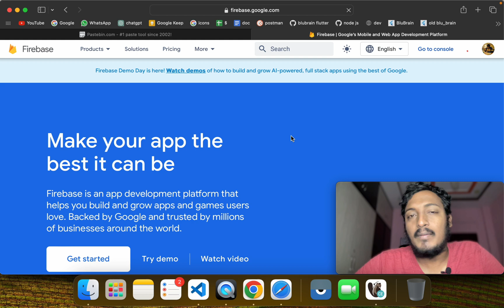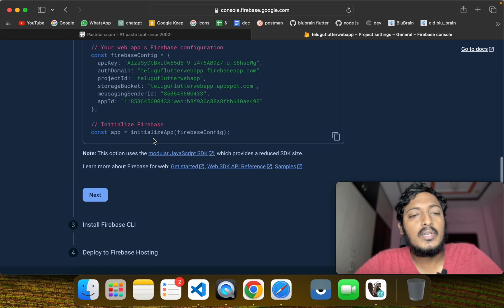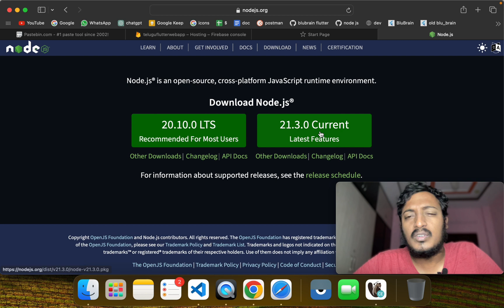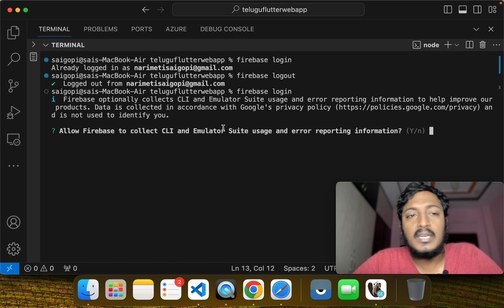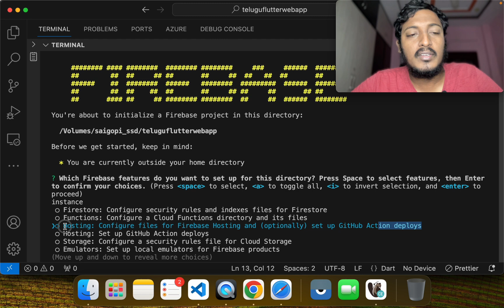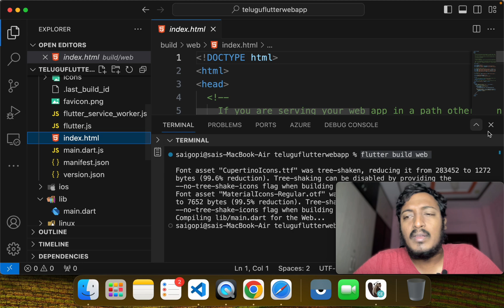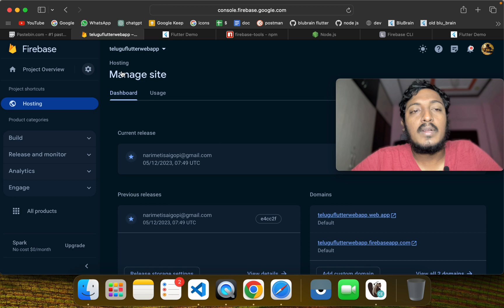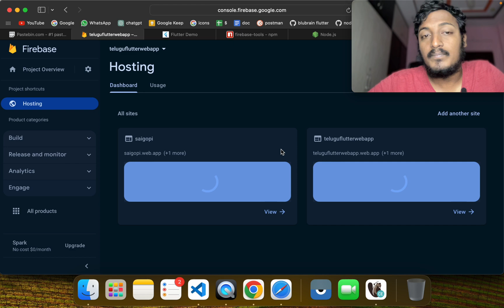Create new firebase project and deploy | firebase tools | #2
00:00 Create new firebase project
05:35 install NPM and firebase tools
08:25 deployment
15:14 Website Live
16:44 firebase web configuration

🚀 Welcome to the World of Tech with SaiGopi! 🚀

🌟 Connect with Telugu Tech Vibes for even more amazing tech content